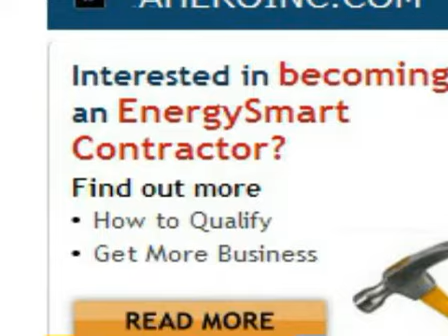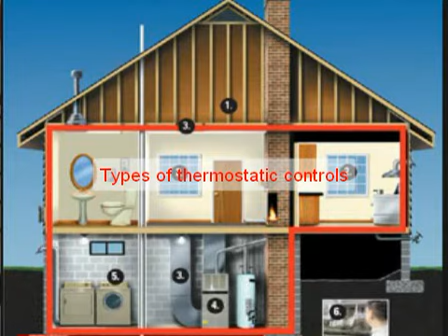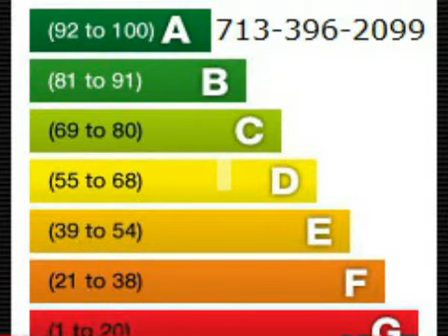Energy Employment Opportunities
Access to a password-protected RESNET web site on rater/auditor/HESP business development that features tools to assist you to grow your business and become a more active player in your housing market. This web site is continually updated with new strategies and tools for success.

A discounted subscription to Home Energy Magazine, the premier journal of the home performance industry.

Discount to the annual RESNET Building Performance Conference

Subscription to the RESNET news feature "RESNET Notes"

Eligibility for a special RESNET Member Seal of Quality to show your commitment to high standards